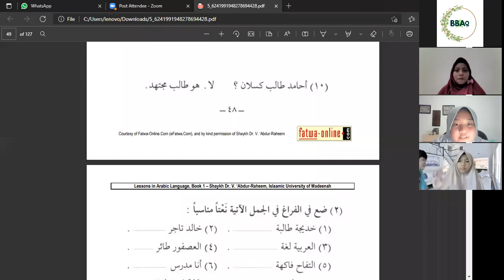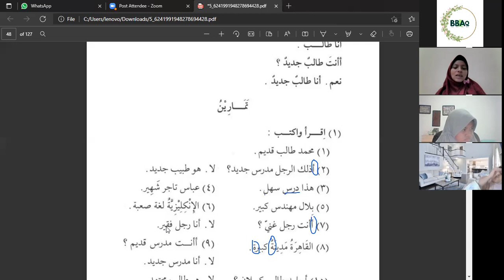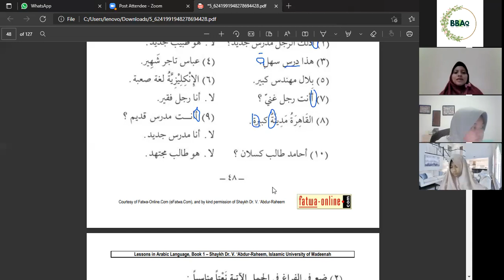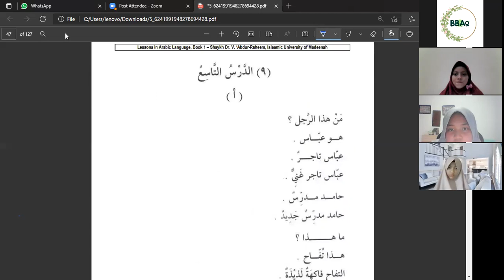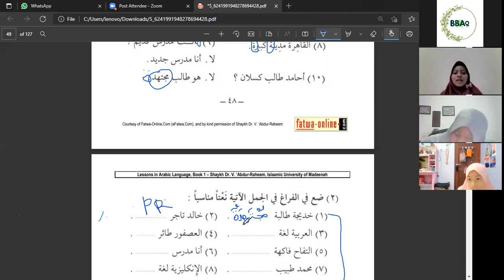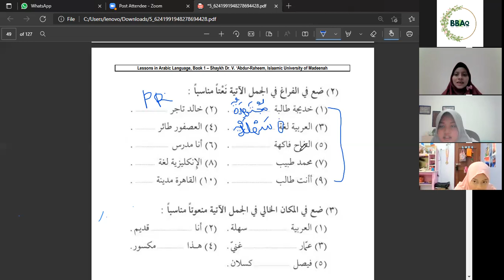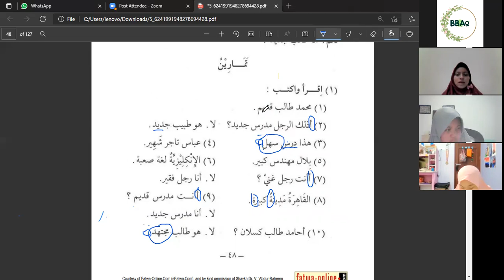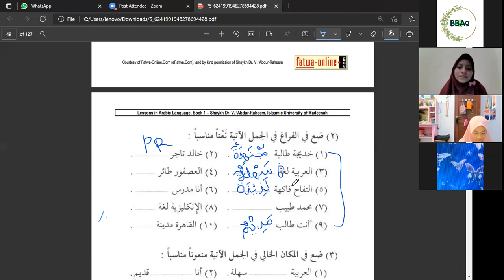kelas anak akhwat Selasa 15.45 / 23 nov 2021